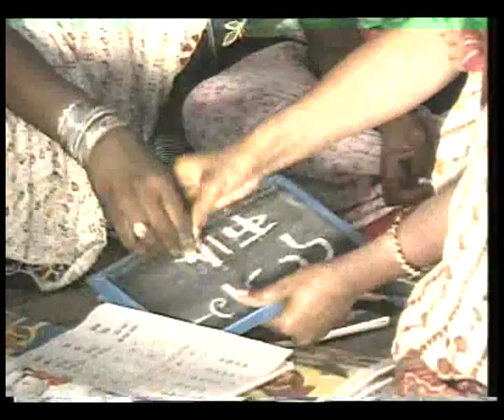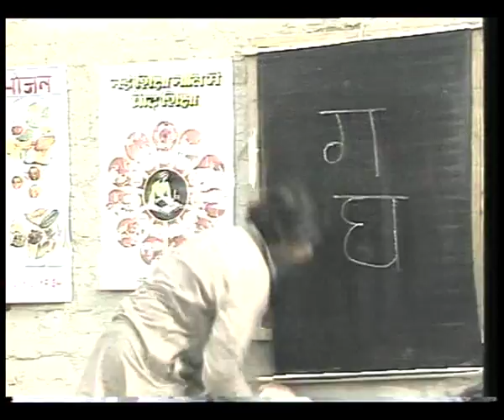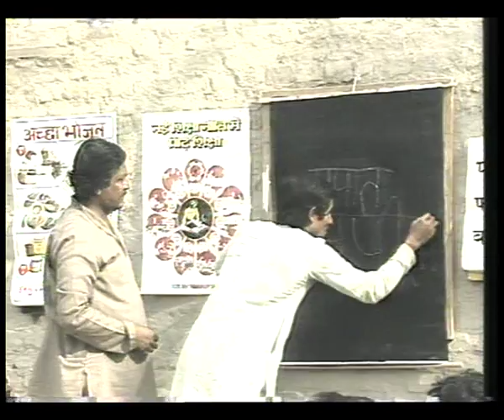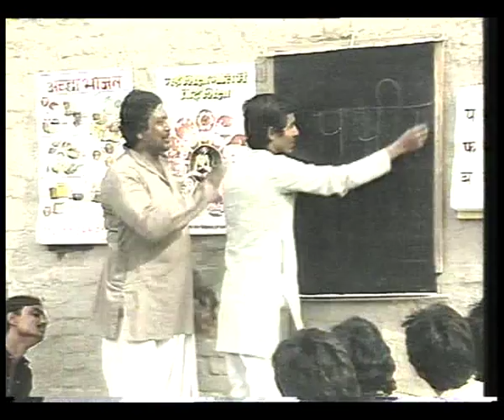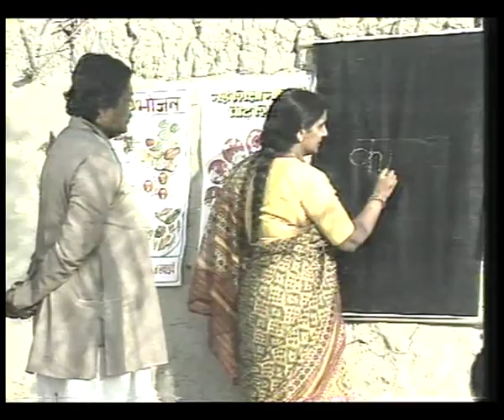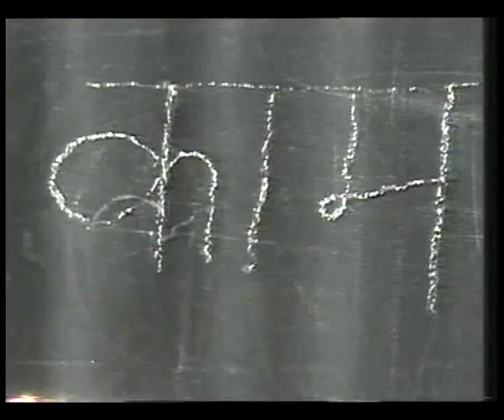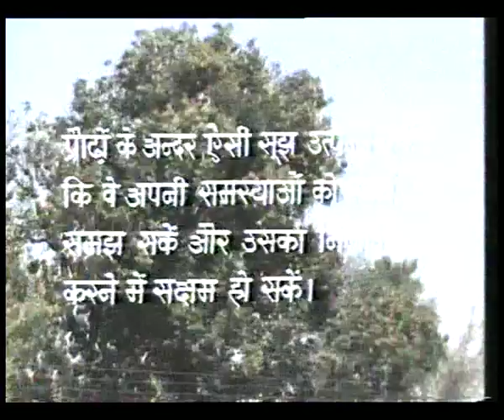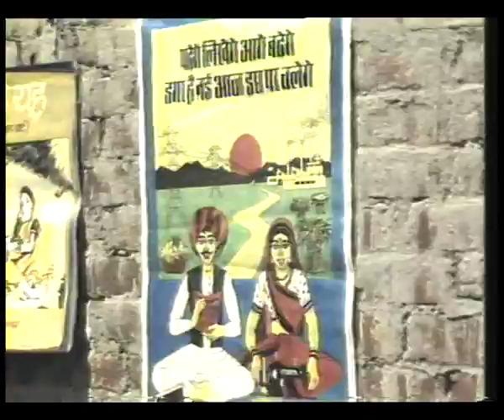SWAPN SIDHI EP 11